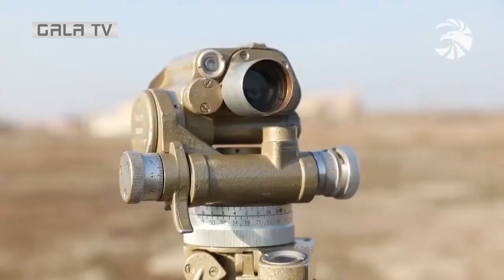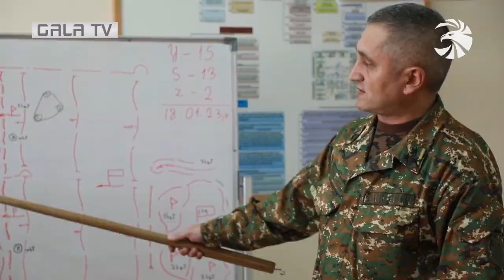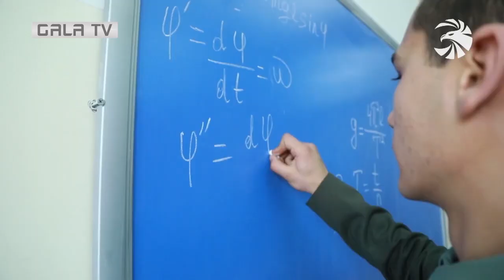Բանակում անօդաչուների, հրետանու ներգրավմամբ համալիր պարապմունքներ են անցկացվում